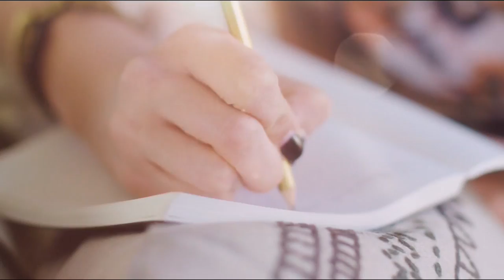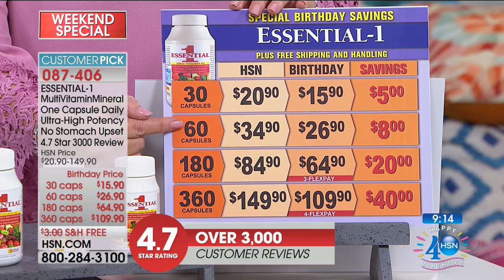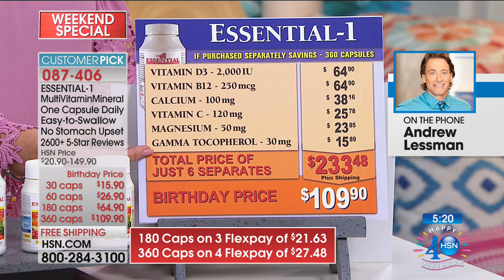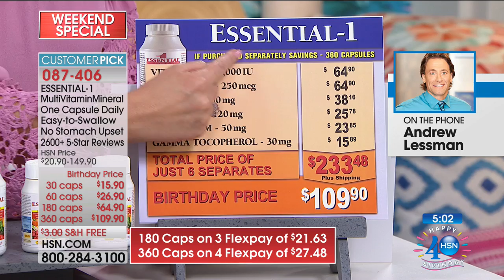HSN | Customer Celebration with Colleen & Geoff 07.22.2017 - 07 PM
Customers select what items make the final cut of this show